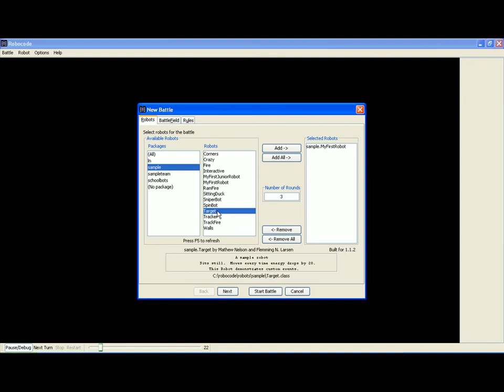robocode ireland schoolbots tutorial 3 - running a battle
robocode ireland schoolbots tutorial 3 - How to run a battle in robocode.